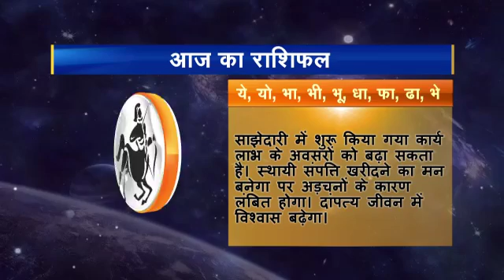Rashifal hindi 09 Dhanu 22 11 2016